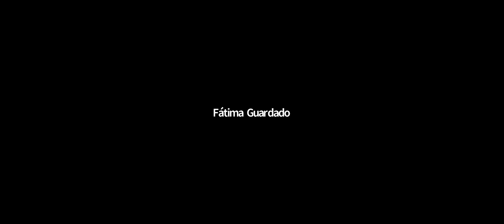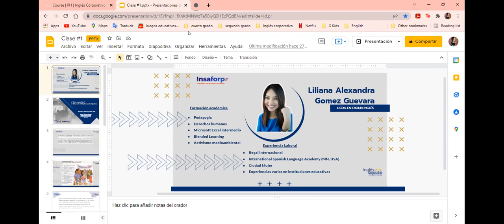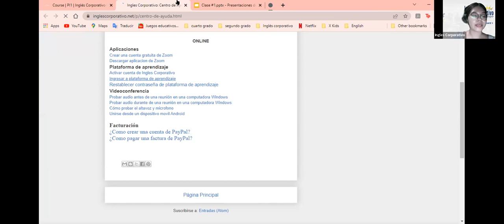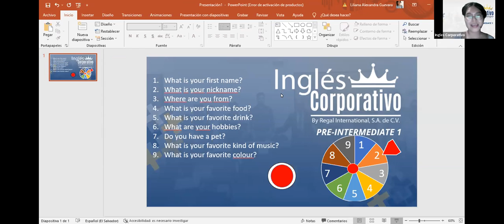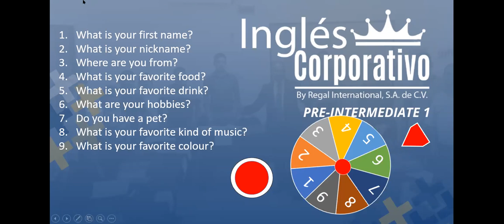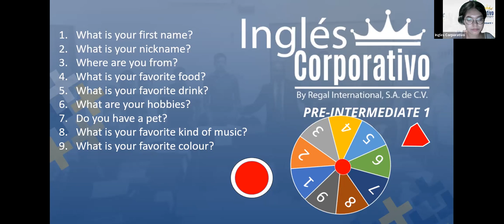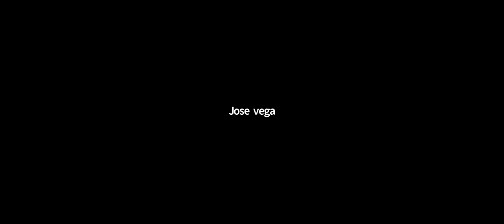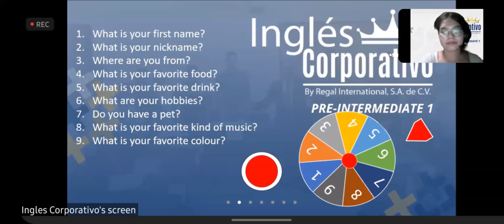Ingles Corporativo- Introductions (Class #1)